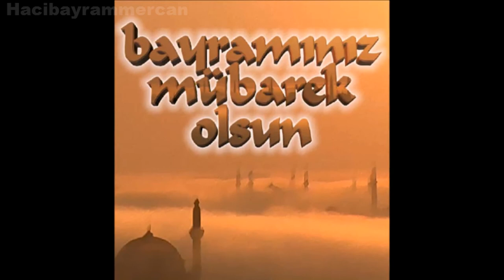Bayramlar Bayram Olali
Ne kadar İstiğfar,Şükür,Tahmid,Hamd,Secde,Elhamdülillah,Etsek ve Desek "Her" Halimizde,Yaratanimiza (c.c) Azdir.